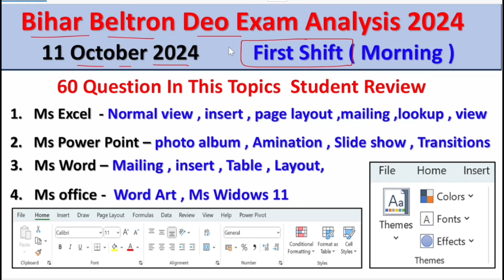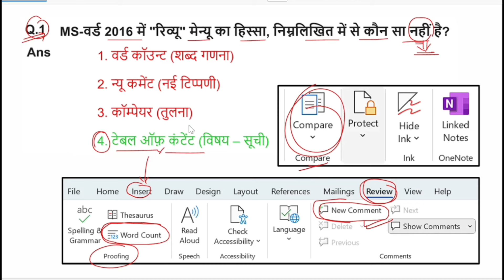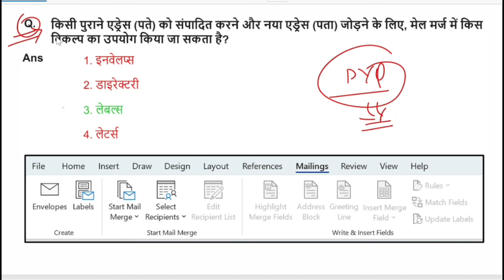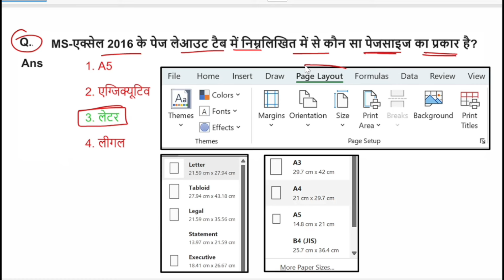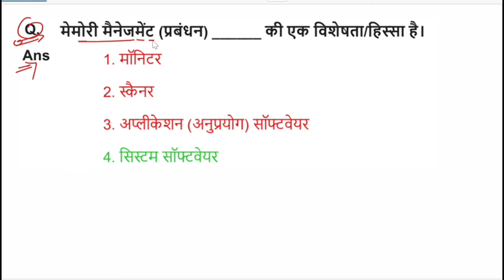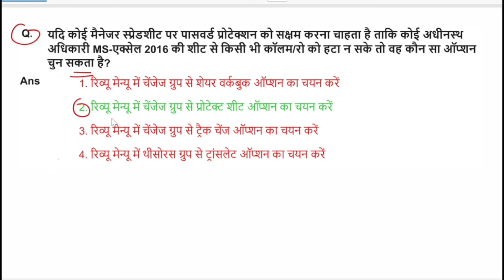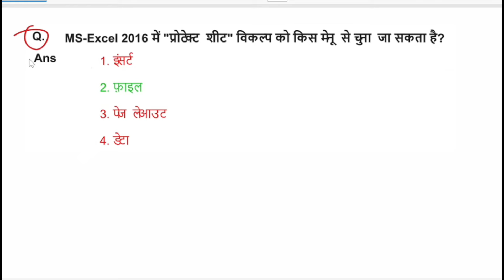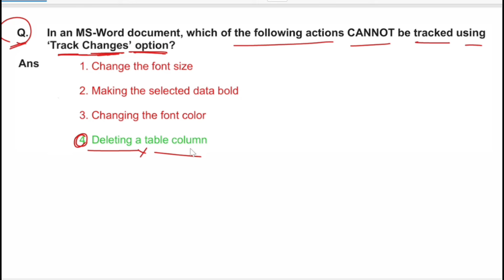बिहार बेल्ट्रॉन DEO में 11-October-2024 को CBT में पूछे गये प्रश्न|Beltron Questions answer Analysis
Bihar Beltron Deo 10 October 2024 First Shift Question Analysis | Beltron Questions answer Review

bihar beltron new vacancy 2024 bihar beltron deo new vacancy 2024 beltron new vacancy 2024
bihar beltron new vacancy 2024 data entry
operator
bihar beltron stenographer new vacancy 2024 bihar beltron data entry operator vacancy 2024 bihar beltron deo online form 2024 kaise bhare bihar beltron new vacancy 2024 syllabus beltron computer questions
ms excel 2016 questions and answers bihar beltron previous year question computer bihar beltron previous year question paper beltron exam questions
beltron,bihar beltron expected question 2019
bihar beltron new vacancy 2024
bihar beltron computer quiz 1
beltron previous year question beltron deo previous year question bihar beltron new vacancy 2024
beltron exam analysis
beltron deo exam analysis
beltron today exam
beltron today paper
beltron paper 14 september analysis
today beltron exam
beltron shift 1 analysis
beltron previous question papers
bihar beltron latest update
beltron exam date
competition blog
beltron mock test
beltron class
beltron class 2024
beltron deo online classes
beltron computer class mock test
beltron computer questions
beltron marathon class
beltron exam analysis today
bihar beltron deo computer computer questions
bihar beltron deo computer software questions
Bihar beltron 2024 DEO vacancy | Bihar Beltron
New Vacancy 2024 | by Pradeep sir Ms excel MCQ
Bihar Beltron 2024 Previous Year Question 2019 bihar new vacancy 2024
bihar beltron stenographer new vacancy 2024 bihar beltron new vacancy 2024 data entry operator
beltron new vacancy 2024 registration, what is beltron,